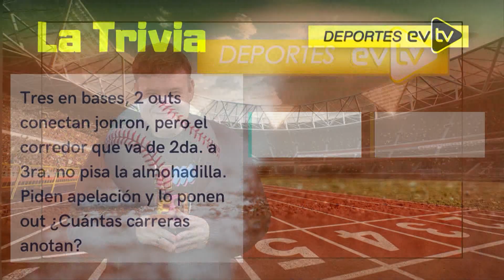Big Papi entra a un Salón de la Fama polémico | Deportes EVTV | 01/29/2022 S1